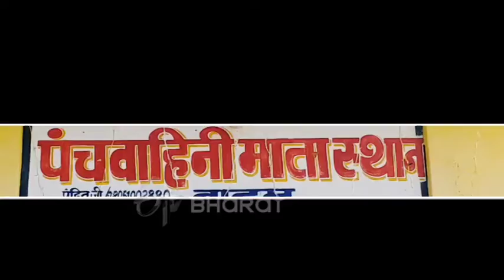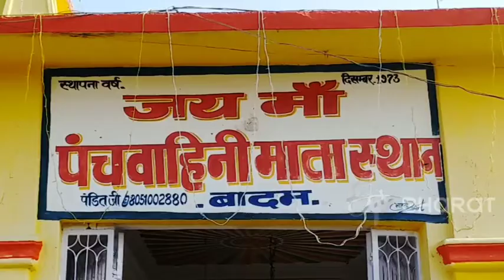SPECIAL STORY : पत्थर का चढ़ावा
इंसान जब समस्याओं से घिरा हो तो उसे भगवान की याद आती है और फिर शुरू होती है भगवान को मनाने की कोशिश. भगवान गणेश मोदक से प्रसन्न होते हैं तो भगवान हनुमान को लड्डू प्रिय है. भगवान शिव तो बेलपत्र चढ़ाने से ही प्रसन्न हो जाते हैं, वहीं शनिदेव को तेल अतिप्रिय है. इन सबसे अलग झारखंड के हजारीबाग के एक मंदिर में मनोकामना के लिए पत्थर चढ़ाने की परंपरा है.